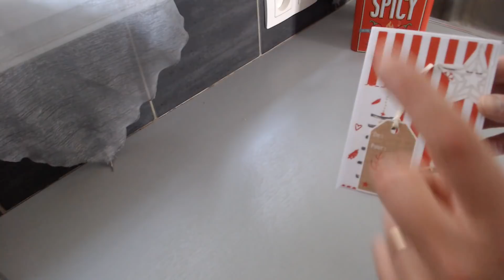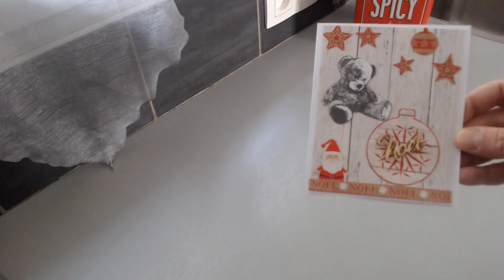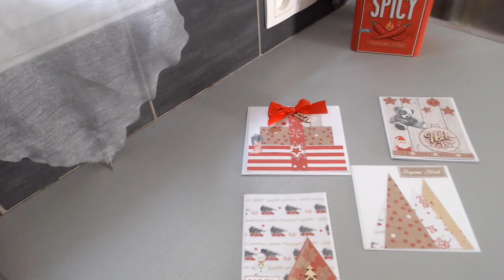5 cartes de noël très facile 🎄❤️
On se retrouve aujourd'hui pour une vidéo présentation.

ma boutique